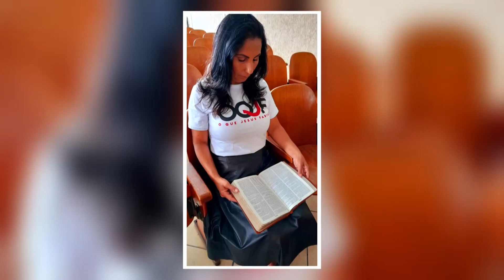“Eu não me via livre da depressão”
Era o que Maria de Fátima pensava, mas quando conheceu a fé, tudo mudou. Saiba mais